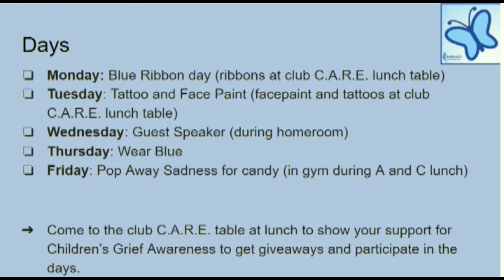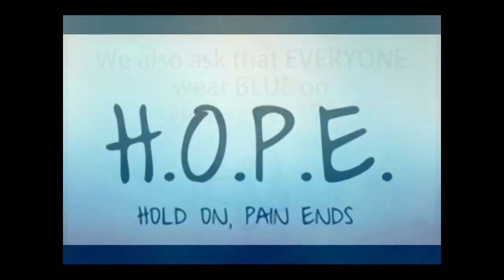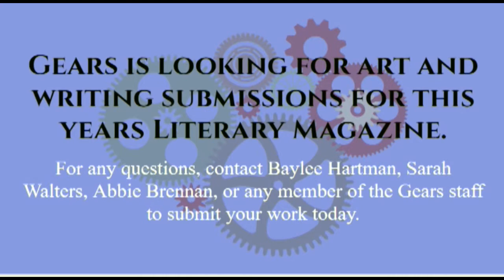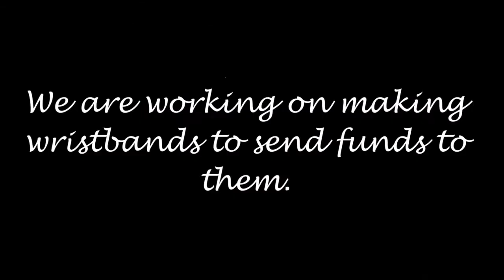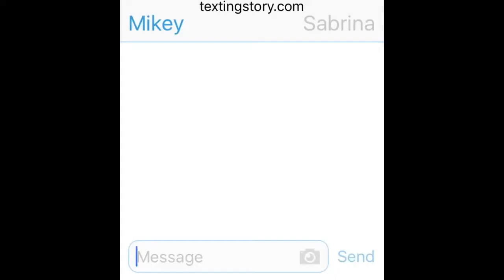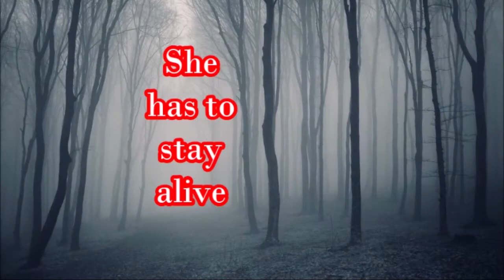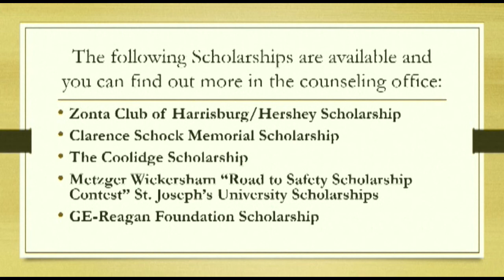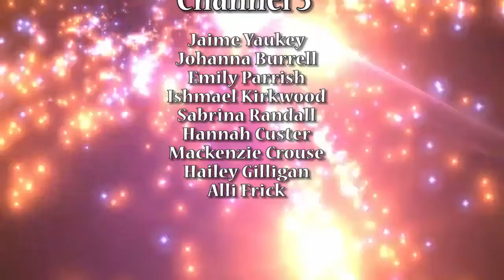Novemeber 15th 2017